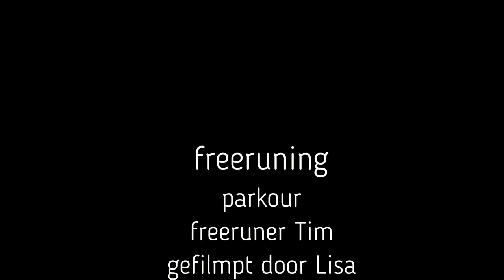Parkour and Freerunning 2019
yo mensen ik hoop dat je deze video/stream leuk vind kunnen we de 10 likes hallen abbonner natuurlijk ook om niks te missen

mijn Instagram timie.gotz

over mij;

hoi ik ben tim 15 jaar en ik maak YouTube videos omdat ik het leuk vind en omdat ik meer mensen wil leren kenen ik doe ook aan sport ik doe freerunen en ik houw ook wel van tekenen wat kan je verwachten op dit kanaal nou heel simpel leuke en random videos ik wil eigenlijk een soort schema maar ja ik weet niet echt iets zet zeker het belletje aan om niks te misen  want de tijden zijn ook random

leuk om te gebruiken in de live chat

#. en dan je naam want dan kan ik jou naam in de stream zegen

like en sub laters laters